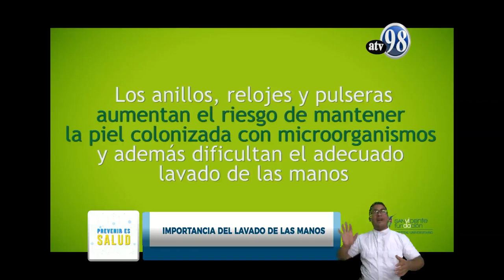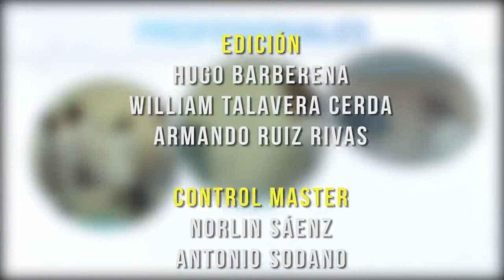PREVENIR ES SALUD, LUNES 09 DE MARZO 2020